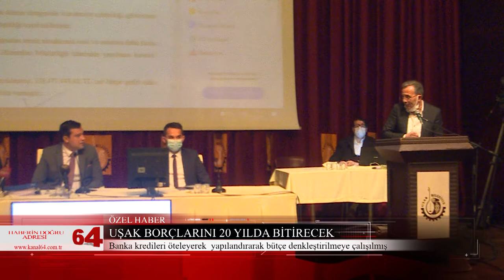İYİ PARTİ UŞAK BELEDİYESİ BORCUNU 20 YILDA BİTİRECEK